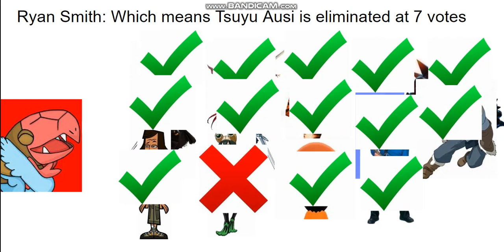Character Elimination Season 2 Episode 4: (VOTING CLOSED)